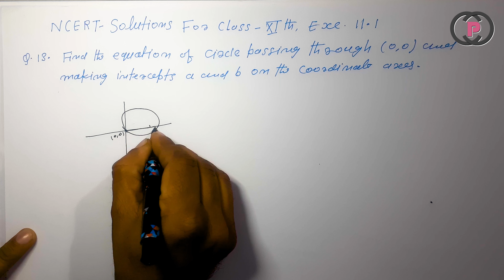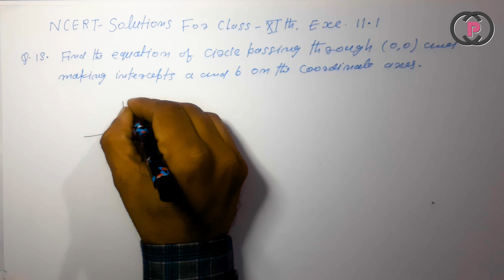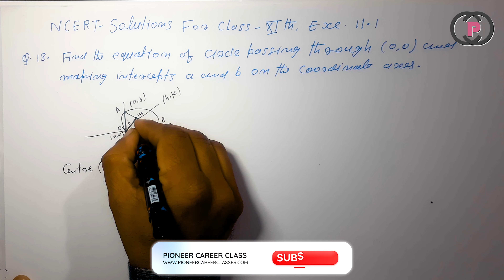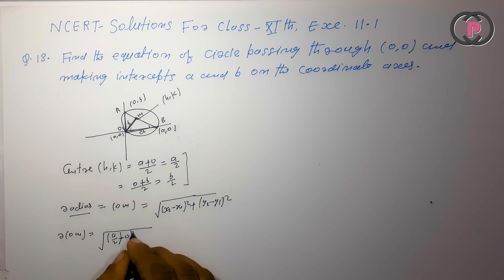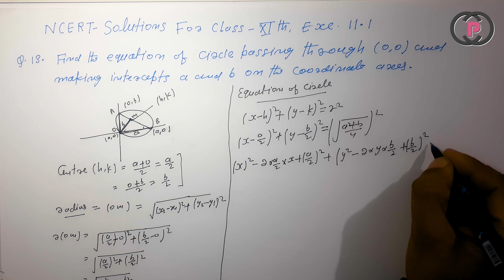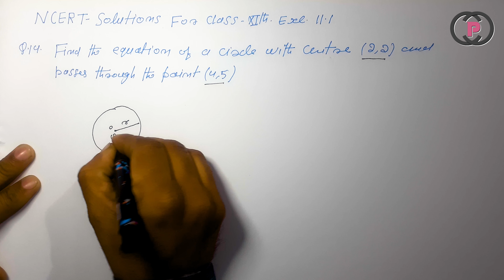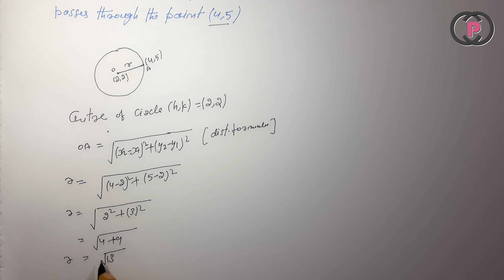Conic Sections CBSE 11 Maths NCERT || Question 1-14 || Solutions || 4K